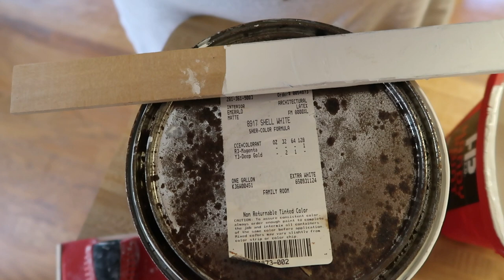HOME REPAIRS (PART 1) - 🛠🏡 - BACK ENTRY & TV ROOM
CRACKS AND PAINTING: This summer we had the foundation leveled and several cracks appeared in the drywall. I'm starting out at the back entry and TV room because they are the most difficult with the vaulted ceilings.

The videos for the first part of the home repairs on these rooms was lost, so this is me sanding a painting the walls.